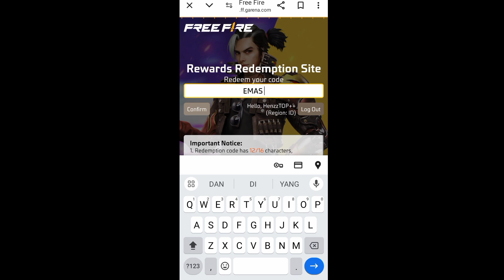Bagi Bagi Kode Redeem Free Fire Terbaru 22 Agustus 2024